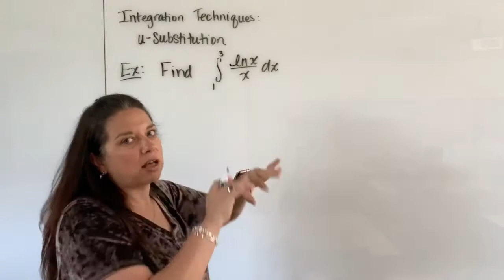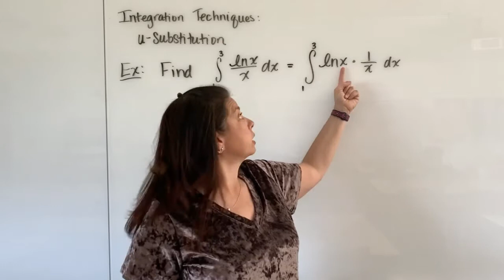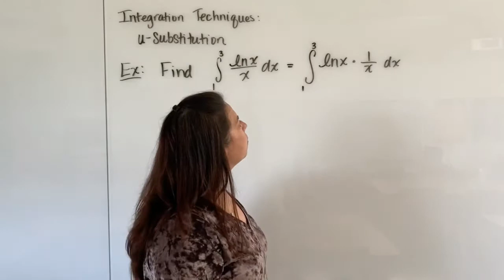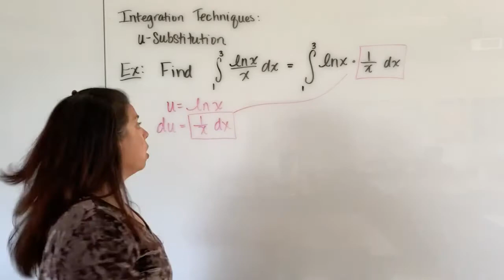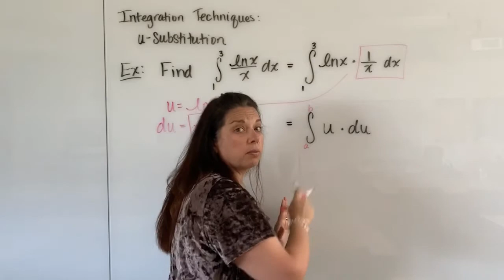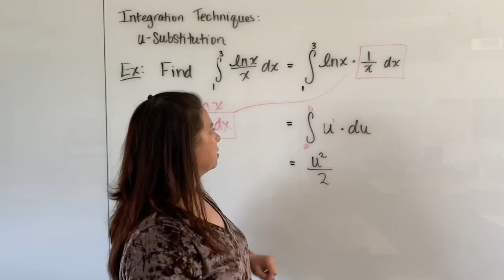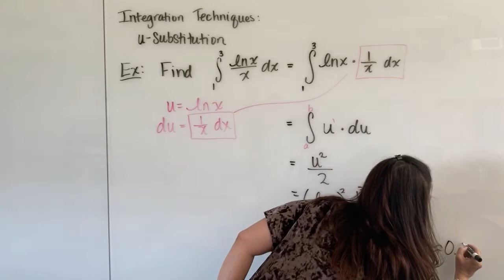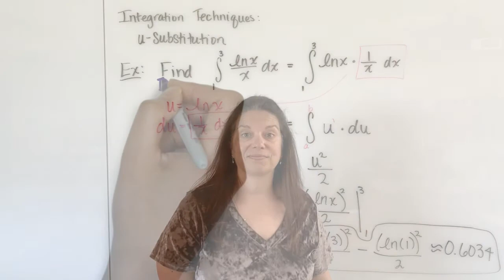U-Substitution: Example 6 of 7 (Dr. April Ström)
This video works through the sixth of seven example problems using the u-substitution technique.  Here are the notes that accompany this video